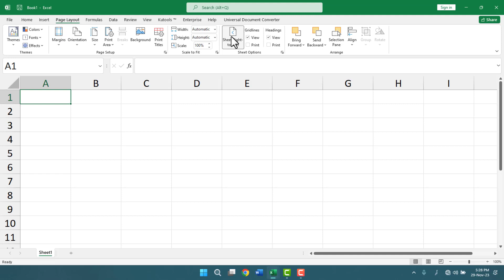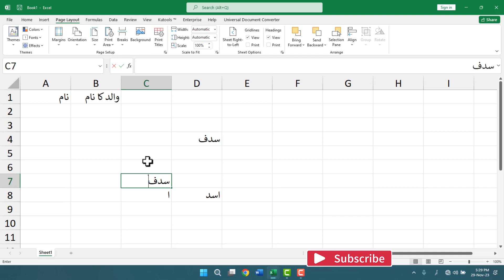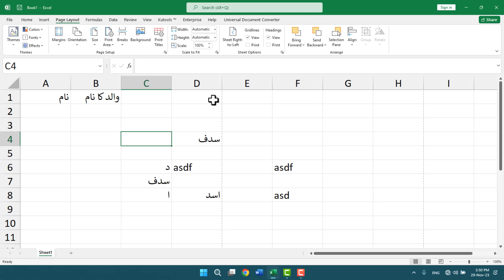Sheet Option in Excel | Page Layout Tab | Lecture no 62 | Urdu/Hindi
Sheet Option Excel me Page Layout Tab me Mojud he. Is me sab se pehle Sheet Right to Left aur Sheet Left to Right ka Option Sikhaya gaya he. Is k baad Gridline View and Print ka option ache tareeke se sikhaya gaya he. Last me Heading View Print ka option Sikhaya gaya he.